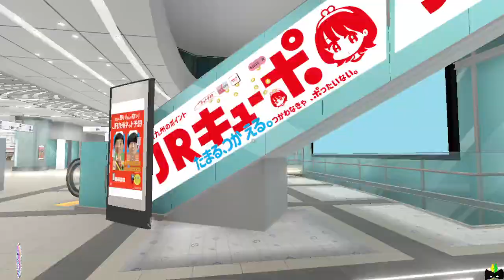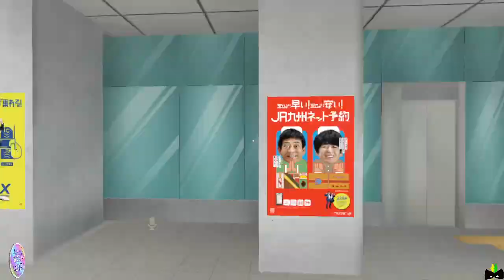Vket2023S Parareal Fukuoka